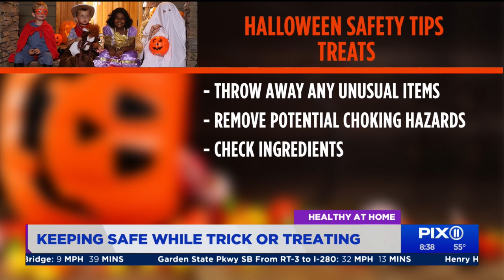Pediatrician shares Halloween dangers parents should watch for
Dr. Carolina Pombar, a pediatrician with the Mount Sinai health care network and an assistant professor at the Icahn School of Medicine, joined PIX11 Morning News on Monday to share costume and candy safety tips. Watch the video player for more.